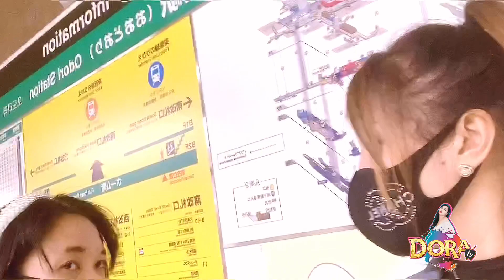SAPPORO - EPISODE 6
Hi DORANIANS!

ENJOY LIFE COZ WE ONLY LIVE ONCE!

Im so very grateful for every single one of you!
thank you for sticking around with me and being apart of my journey every day!

I have tons of amazing videos planned and uploads just for you! :)

DORA@SAPPORO